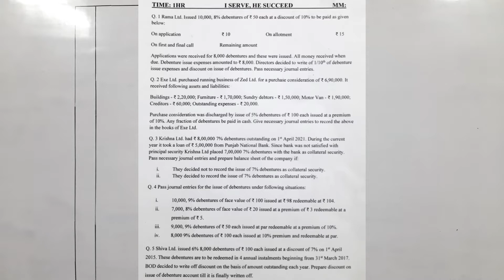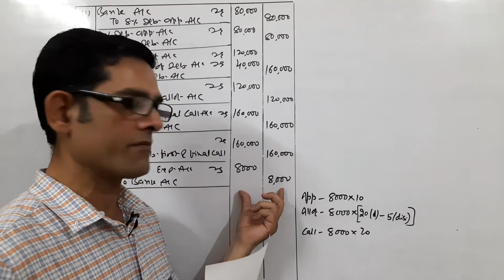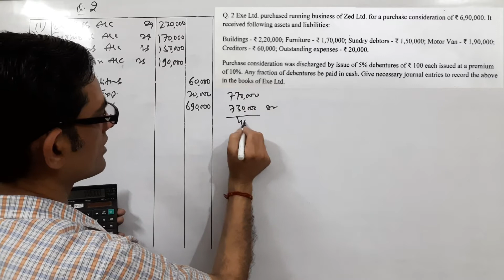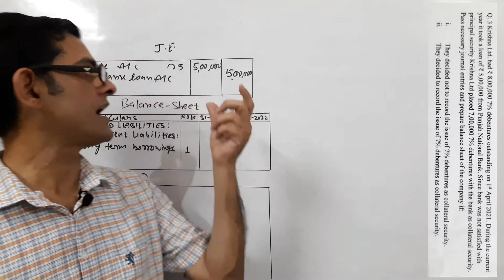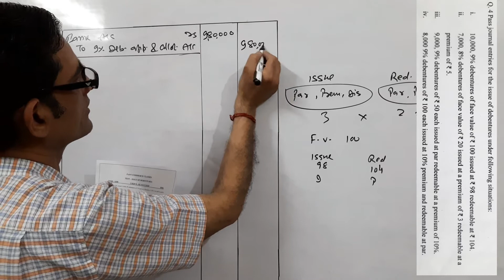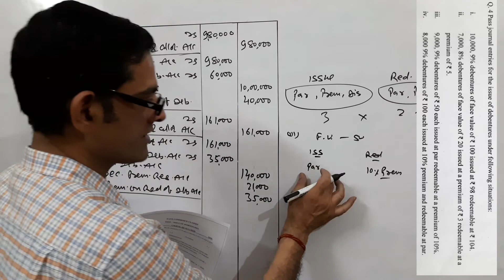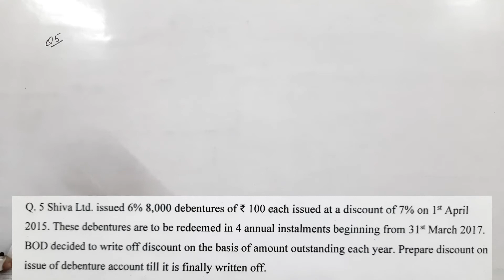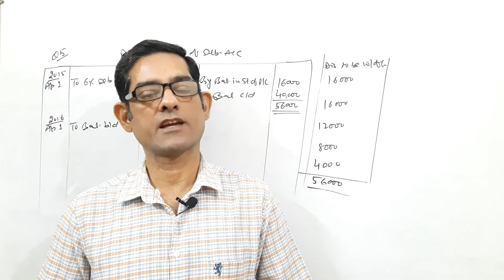CHAPTER WISE REVISION| PART - 4| CLASS 12| ACCOUNTANCY| TERM - 2|ISSUE OF DEBENTURES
Accountancy
Accountancy class 12
Accountancy class 12th one shot
issue of debentures class 12 one shot
accounting for company
company accounts

link for question paper download

PANT COMMERCE CLASSES